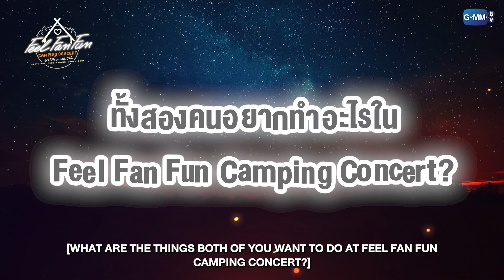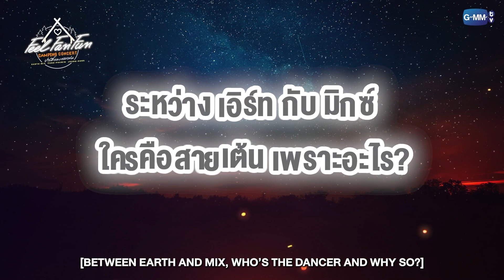คุยกับ เอิร์ท-มิกซ์ คุยกับ เอิร์ท-มิกซ์ (2 ต่อ 2 Ver.) ก่อนไป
ดูไปยิ้มไปเว่อร์ 🥰 🥰
Come and join us at the Feel Fan Fun Camping Concert. 🏕🔥
⛺️Saturday, 15 October 2022 at Union Hall, Union Mall
⛺️ Ticket Prices : THB 7,500 / 6,500 / 6,000 / 5,500 / 5,000 / 4,000 / 3,500 / 2,500 / 1,500 THB
⛺️  Live Streaming Tickets : 1,500 THB (Platinum) / 1,200 THB (Gold) / 1,200 THB (Silver)
*Remark:
In case the souvenir card is required, you will be charged an additional 20 baht (the delivery fee is not included).

Subtitles
Chinese (Taiwan) : @mixxiw_twfc (Instagram , Twitter)
Japanese : @EarthMixxJFC (Twitter)
Korean : @EM_yenemoji (Twitter)